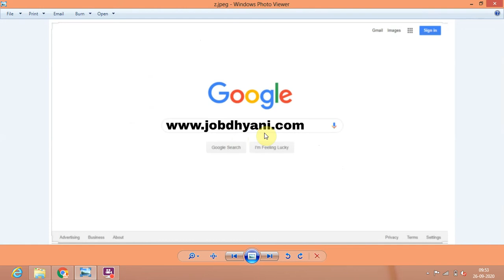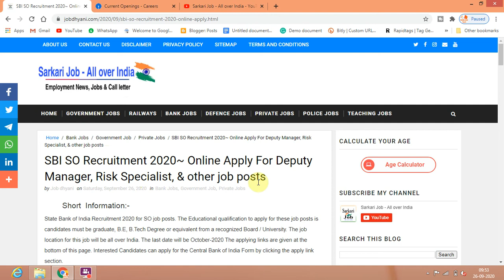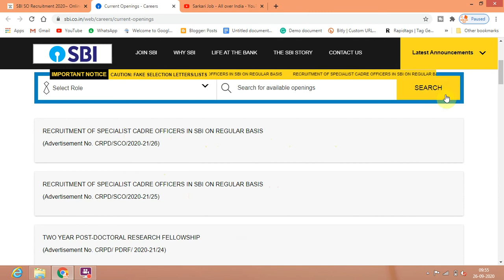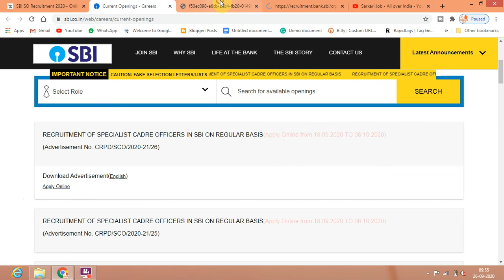SBI Recruitment 2020 / Salary Rs. 70,000 /- ~ All India Can Apply / Male Female Job Posts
sbi po recruitment 2020 notification
bandhan bank recruitment 2020,bank recruitment 2020 in tamil,central bank recruitment 2020,bank jobs 2020,pnb so recruitment 2020,bank of india recruitment 2020,bank officer recruitment 2020,punjab national bank recruitment 2020

sarkari naukari 2020,2020 jobs,jobs 2020,jobs august 2020,latest sarkari naukari 2020,upp 2020,sarkari teacher naukari 2020,sarkari naukri 2020,sarkari result 2020,
latest govt job in august 2020,job,sarkari result up 2020,online job,latest govt job in september 2020,2020 job,crpf job 2020,defence job 2020
much more.

Sarkari Job - All Over India